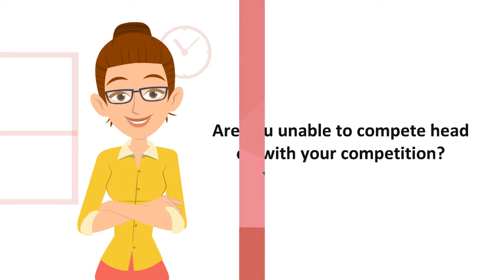Inasolve Company Profile Introduction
We are providing innovative solutions to our Clients, enabling them to flourish in an ever-changing business environment.  Our focus is to help our Customers to streamline their processes and help them to run their businesses as efficiently as possible.  We specialize in helping companies to interface with Customers and Suppliers, helping them to reduce the cost of doing business and to increase profitability.

Our vision is to provide a solid foundation to support our Clients and to become one of the most successful solution specialists in Australia and internationally.